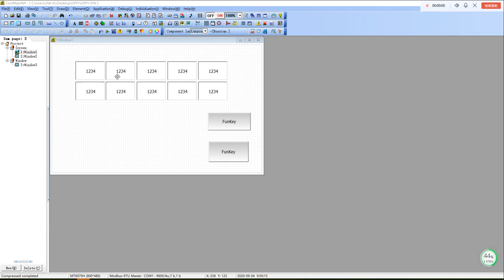Program Protection Settings of MT Series HMI